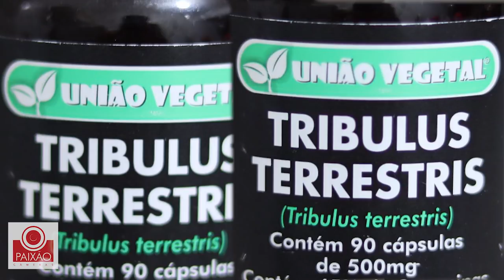Review Canon 5D Mark IV